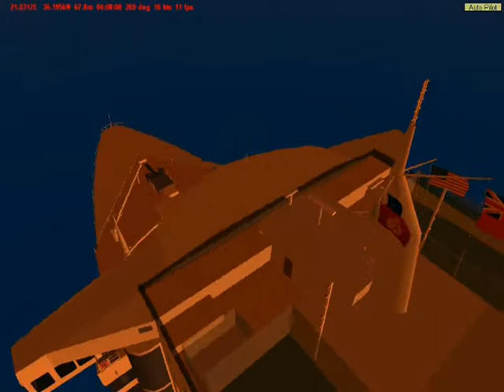R.M.S Queen Mary 2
Just a small video i made in my spar time